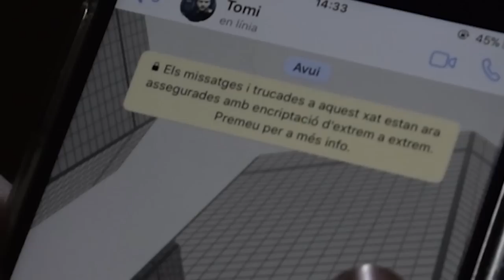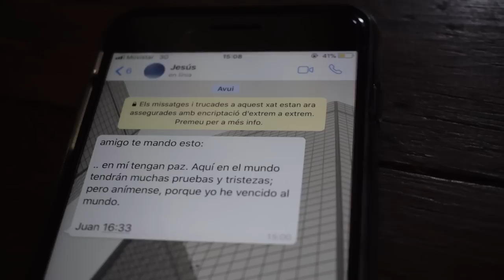Ser Jesús - Factor de cambio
Ser Jesús por Factor de Cambio.

Factor de Cambio es parte del grupo de jóvenes De la Iglesia Ríos de Vida en Quilmes, Buenos Aires.